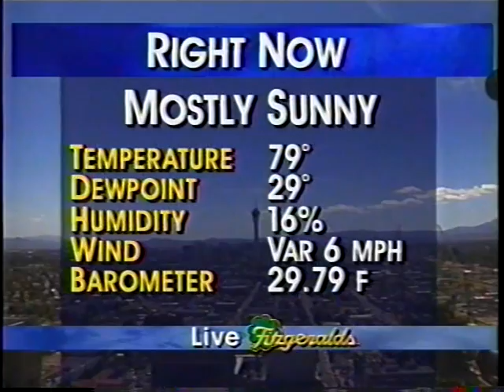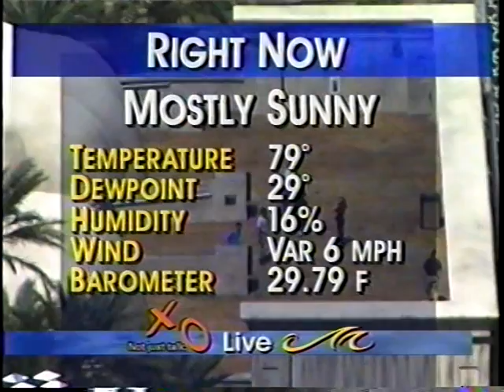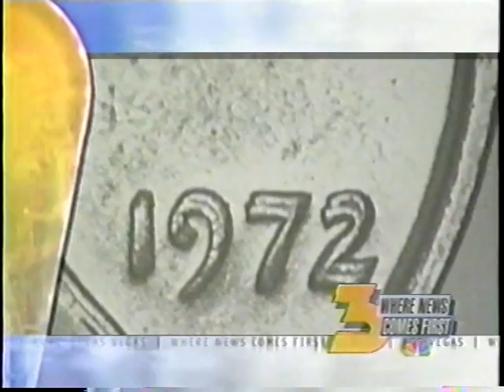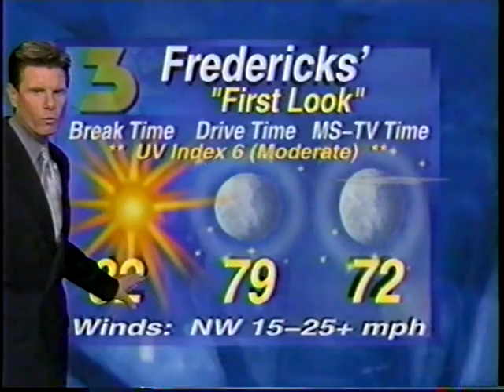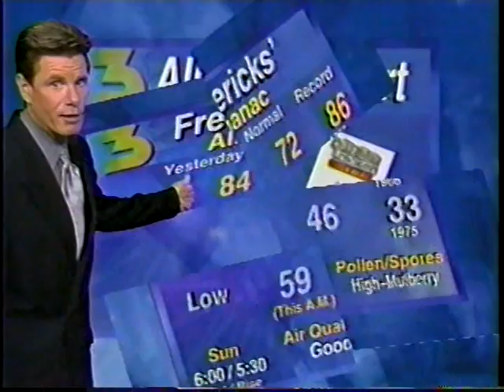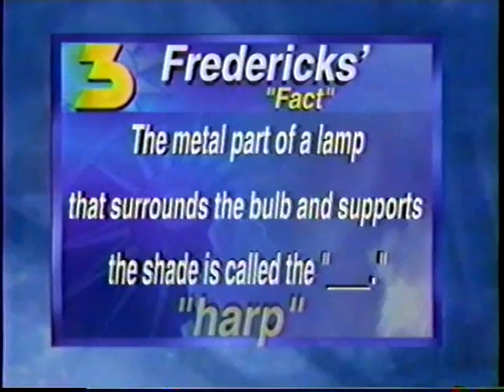John Fredericks Weather, KVBC News 3 Las Vegas, March 29, 2001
From the hour-long noon newscast: This is another video clip installment of the late John Fredericks, in fine style, reporting the weather, along with his prize giveaway, the "Fredericks' Fact".